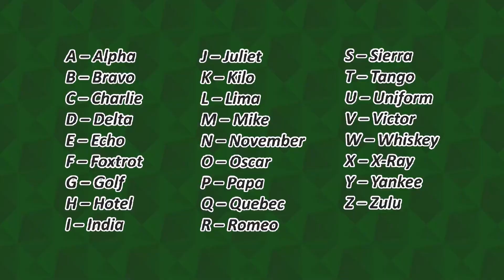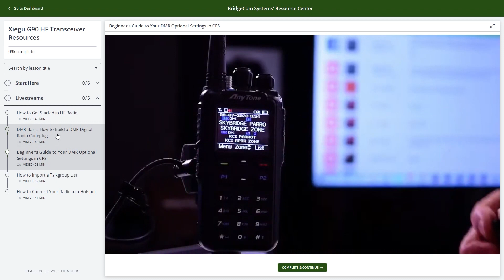Common Mistakes Hams Make on DMR Radio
Are you making mistakes when you're on the air with ham radio? Our new video goes over some of the most common mistakes hams make every day on the air. Watch it now to make sure you aren't making those mistakes!

0:00 Intro
0:13 Not Listening
0:55 Being Forgetful
1:11 Not Learning
1:42 Not Researching
2:11 Researching Too Much
2:44 Next Steps